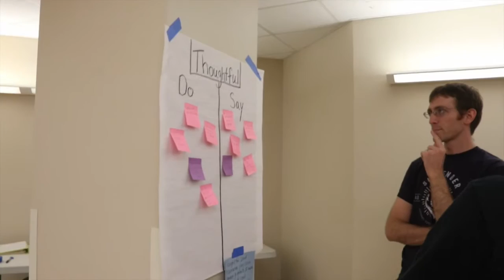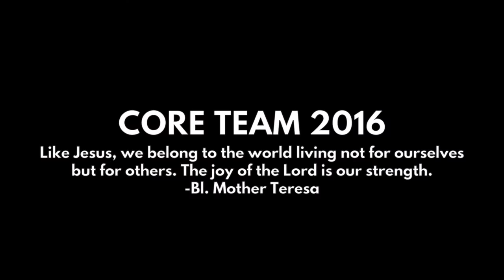LBH 2016 Core Team Training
Our Core Team Missionaries are an incredible enthusiastic, fun loving bunch! Watch our adventures as we bring the love of Christ to Madison community this week.

View our SNAP STORY on Snapchat @lovebeginshere.